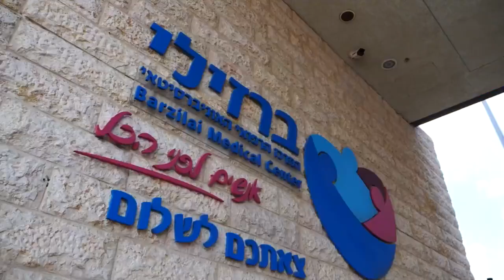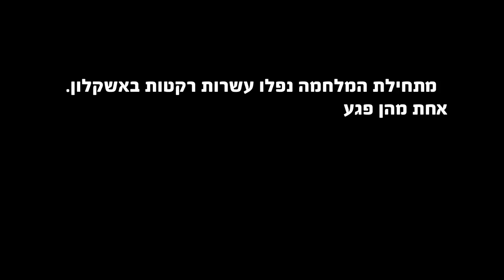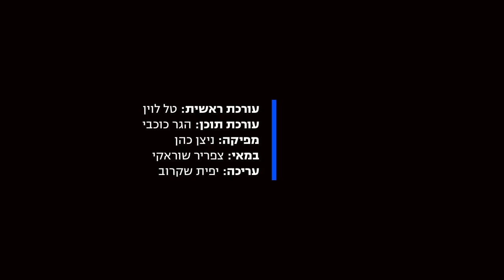מטפלים בחזית: השבת השחורה של חזי לוי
לפרופ' חזי לוי, מנהל בית החולים ברזילי באשקלון, יש משנה סדורה בכל הנוגע לניתוק רגשי אצל אנשי טיפול - גם בימי שגרה, וביתר שאת מאז הטבח ב-7 באוקטובר. "אם אני לא ארגיש ואזדהה עם המטופלים שלי - כנראה שאני לא צריך להיות שם". עכשיו הוא חוזר אל הרגעים הקשים באותה שבת שחורה, ומגלה מה בכל זאת נותן לו תקווה. "מטפלים בחזית" - פרק ראשון בסדרה

בשיתוף פארמה ישראל
עורכת ראשית: טל לוין
עורכת תוכן: הגר כוכבי
במאי: צפריר שוראקי
מפיקה: ניצן כהן
תחקיר: שירה ביסק